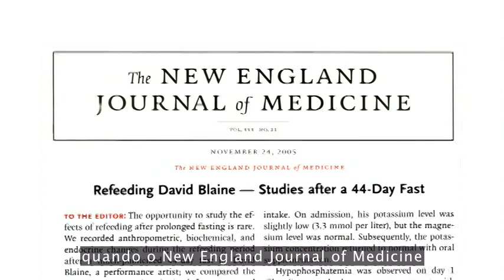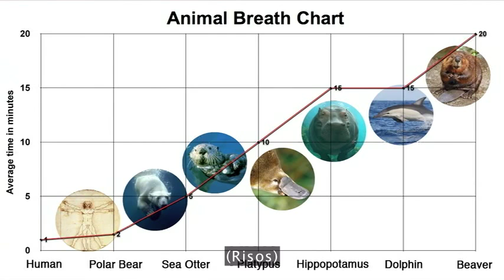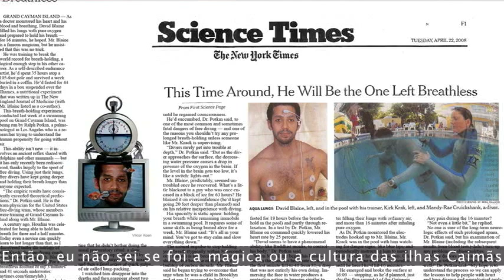Ted Talk: David Blaine - Como eu prendi a respiração por 17 minutos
Nesta palestra altamente pessoal de TEDMED, mágico e dublê David Blaine descreve o que foi necessário para manter sua respiração debaixo d'água durante 17 minutos - (Apenas dois minutos mais curtos do que toda essa conversa) um recorde mundial - e que seus meios de trabalho, muitas vezes desafiando-morte a ele. Aviso: não tente fazer isso em casa.